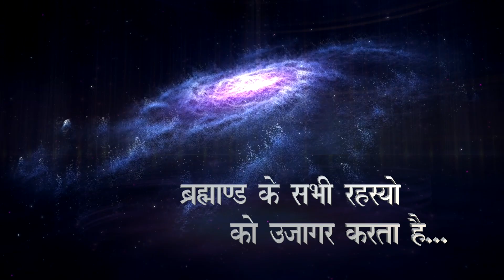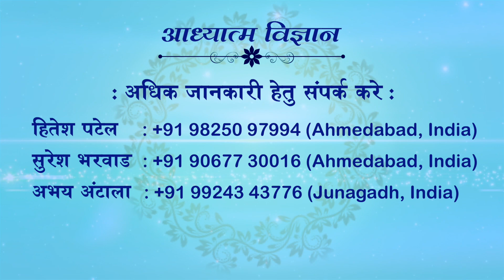08 AUGUST 2021 | EPISODE 836 | ARIHANT TV | SPIRITUAL SCIENTIST SWAMI SHRI KAMLESHANAND JI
08 AUGUST 2021
EPISODE 836
ARIHANT TV